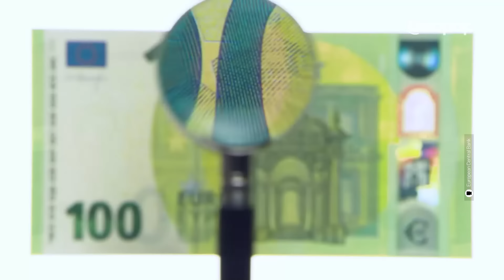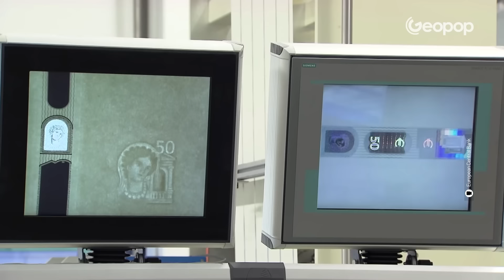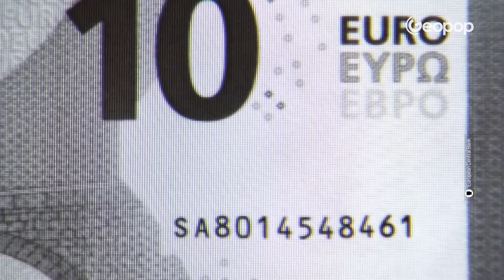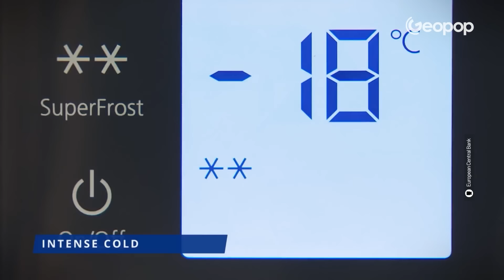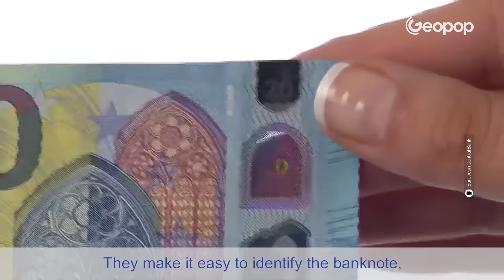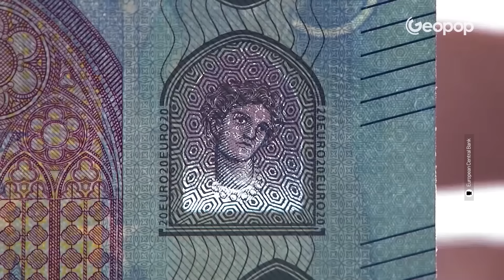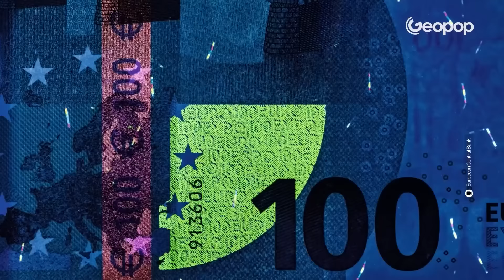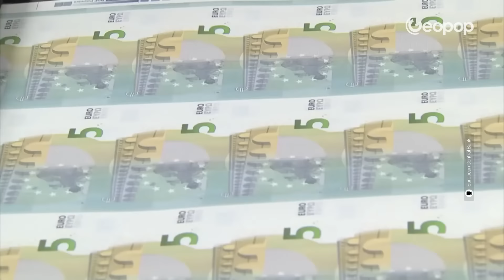Come vengono prodotte le banconote e gli 11 metodi per riconoscere gli euro falsi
Le utilizziamo tutti i giorni per i nostri pagamenti ma vi siete mai chiesti come avviene la produzione delle banconote? La banconota in euro sembra un semplice biglietto cartaceo stampato ma dietro alla sua creazione c'è un processo di fabbricazione che prevede tre passaggi: creazione della carta a partire dal cotone, stampa e taglio.

In questo nuovo episodio della serie video "FIGO! Non lo sapevo" esploreremo il mondo delle banconote, osserveremo come vengono prodotte e mostreremo alcuni metodi per riconoscere una banconota falsa.

00:00 Come avviene la produzione delle banconote?
00:48 La produzione delle banconote in euro
01:16 La stampa
02:33 Taglio delle banconote
03:09 Le caratteristiche di resistenza di una banconota
03:33 Come riconoscere le banconote false?
04:04 Testare la consistenza
04:26 La prova del tatto
04:43 Come si vede se è vera guardandola in controluce?
05:27 Gli elementi olografici e la stampa serigrafica
06:03 Metodi più avanzati e la luce ultravioletta
06:38 I soldi sono davvero sporchi?
07:14 E le monete?